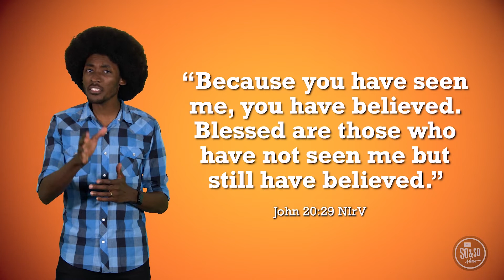Orange Preteen Experience: The So and So Show (April 23-24)